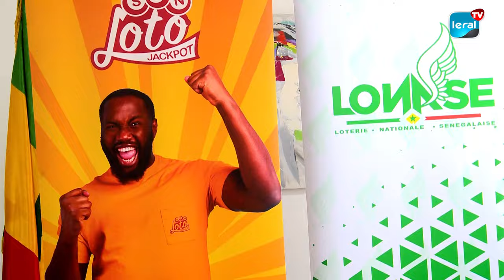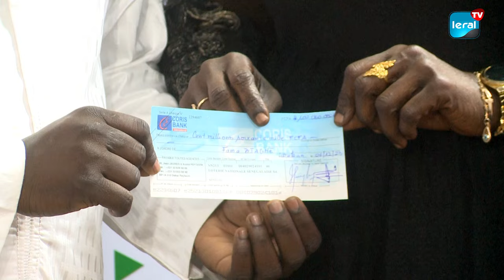Remise d'un chèque de 100 millions 60 mille FCFA à Fama Diagne à la LONASE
Le vendredi 3 septembre 2021, la Direction Générale de la LONASE a été le théâtre d'une célébration marquée par la remise d'un chèque d'une valeur de 100 millions 60 mille FCFA à Fama Diagne. Sous les félicitations du directeur de la Lonase, Abdourahmane Balde, et les remerciements aux partenaires, cette cérémonie a également été l'occasion de souligner l'engagement de l'entreprise avec les gagnants tout en abordant le lancement de la Lonase Bet pour accompagner les Lions dans la CAN.